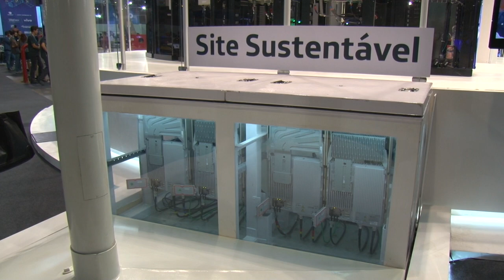CPBR7 - Entrevista Marta Suplicy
Marta Suplicy, Ministra de Estado da Cultura, argumenta sobre o incentivo à cultura dos games e a realidade do séc XXI - a era do mundo digital.